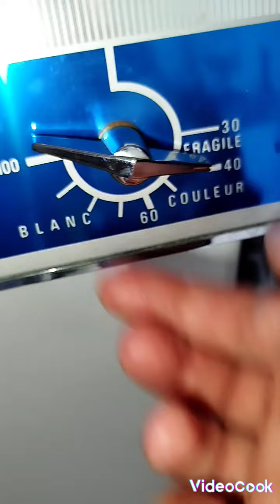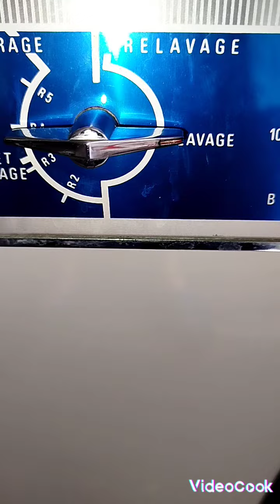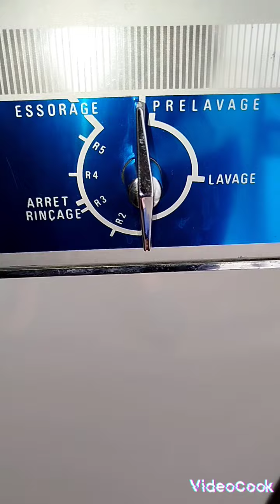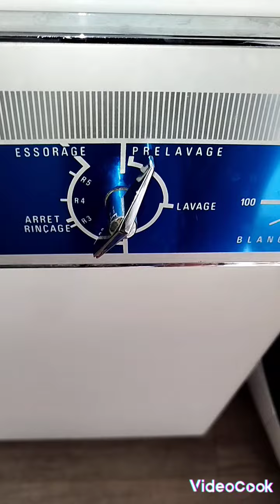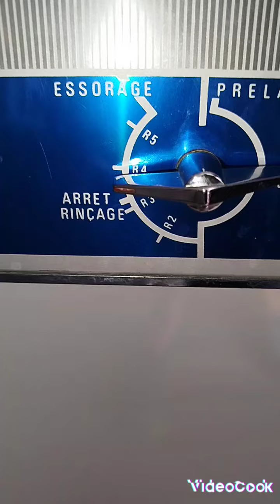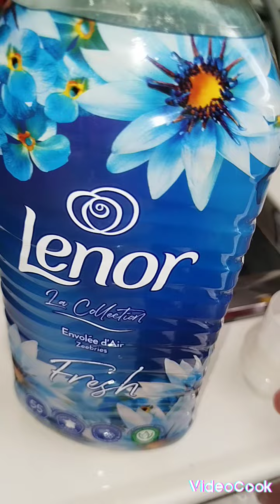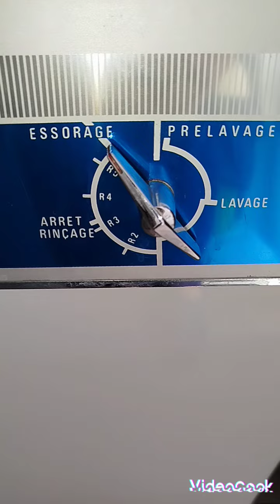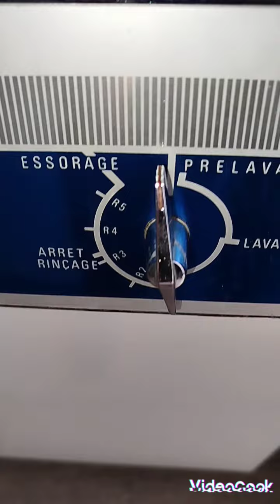nettoyage peignoir de bain lave linge Brandt 522